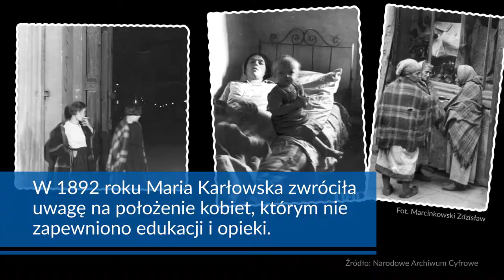Znani Nieznani - Bł. Maria Karłowska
Poznaj życiorys błogosławionej Marii Karłowskiej.
Weź udział w teście on-line i wygraj 400 zł oraz powalcz o nagrodę główną - 5000 zł.
Organizatorem akcji jest Województwo Kujawsko – Pomorskie.